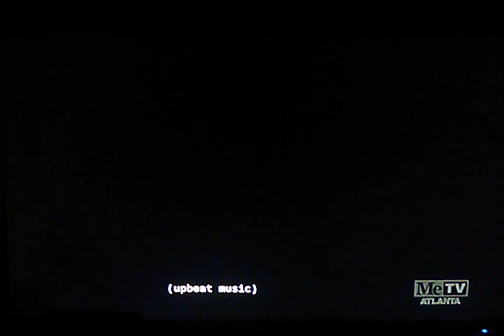My Three Sons Closing (December 23, 1967)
From yet again another rerun on MeTV. This comes from "Liverpool Saga", the 16th episode of the 8th season. For Marcus Montgomery's Logo Archive, Jude A, and MsCrystal.